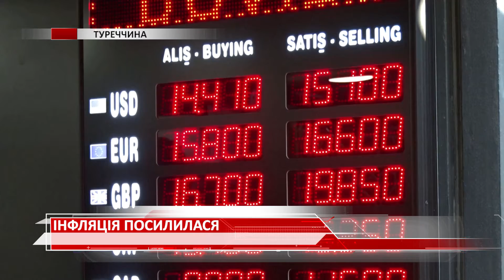Інфляція в Туреччині — найвища в Європі